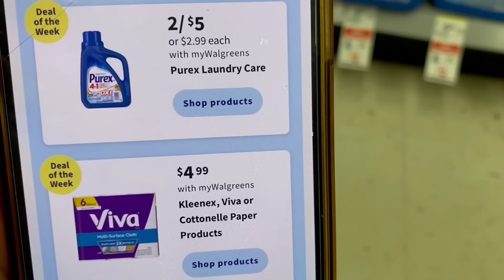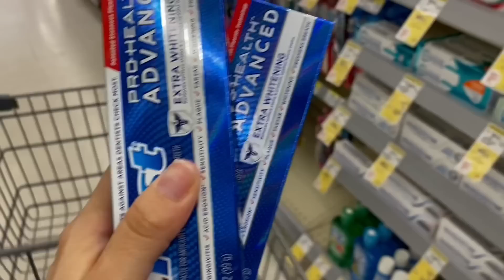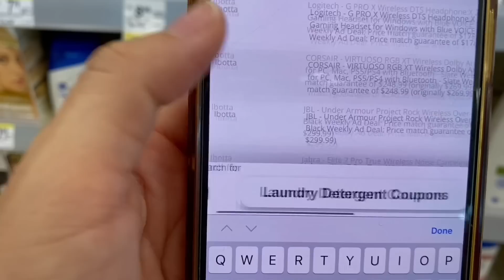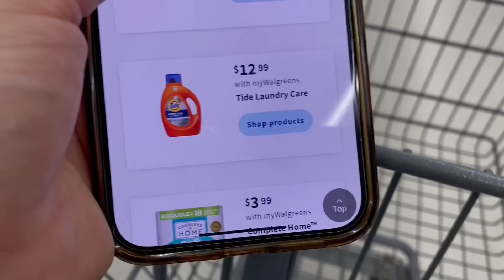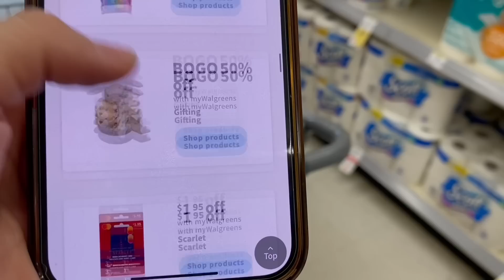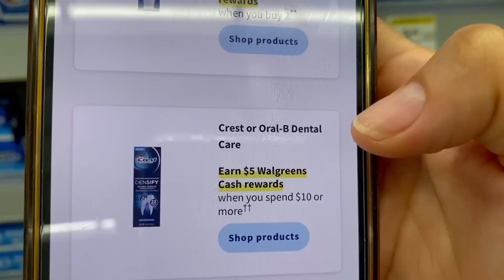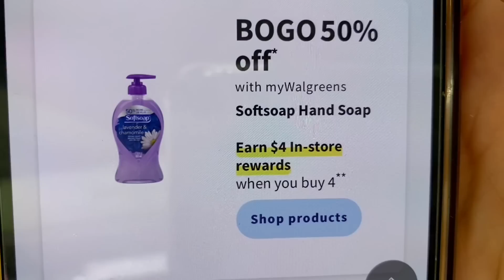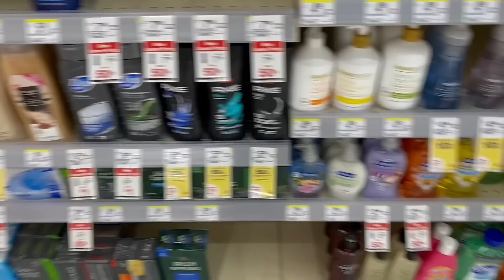🔥🔥LAST DAT **WALGREENS** runnnnn.!!!!